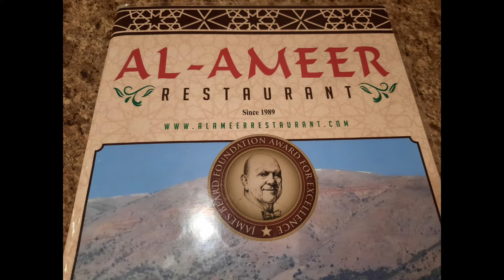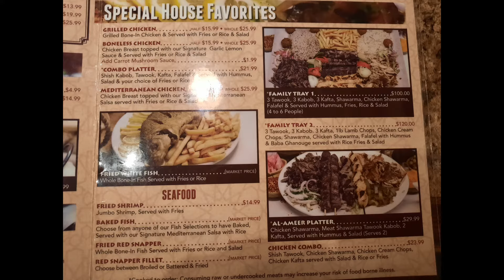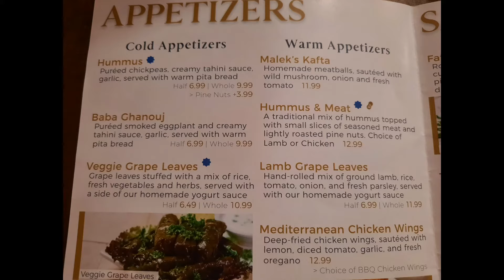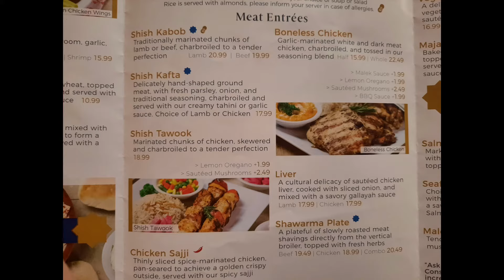Best Dearborn Middle Eastern food? (Al Ameer vs. Malek Al-Kabob)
2 top-rated Middle Eastern restaurants in Dearborn we try to see which is best.